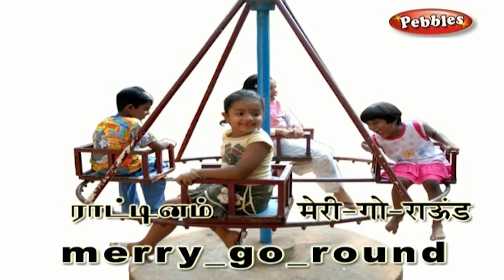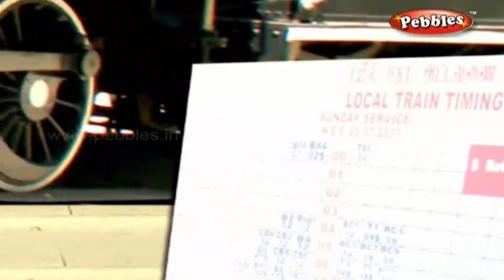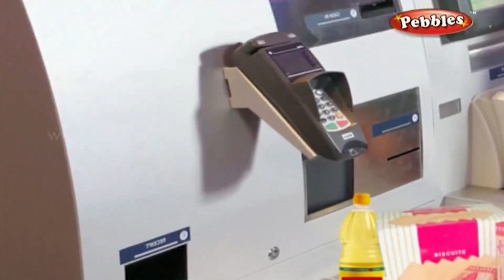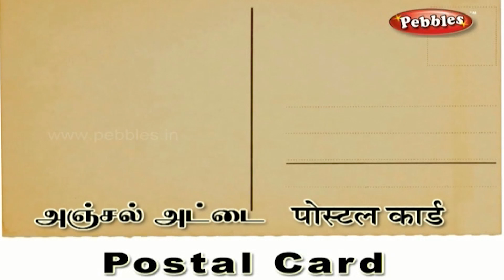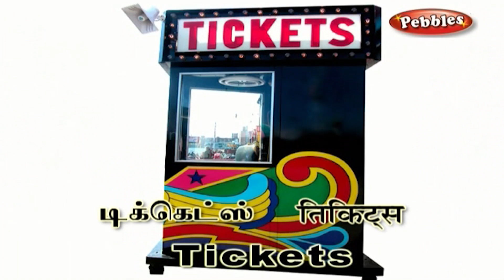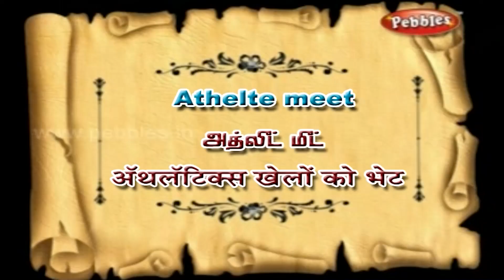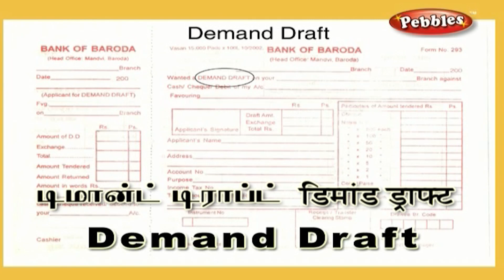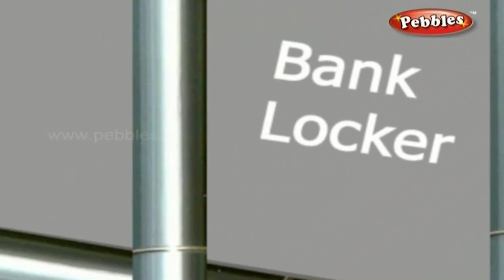Spoken Hindi Through Tamil Part - 4 | Basic Hindi words for beginners | Learn Hindi through Tamil